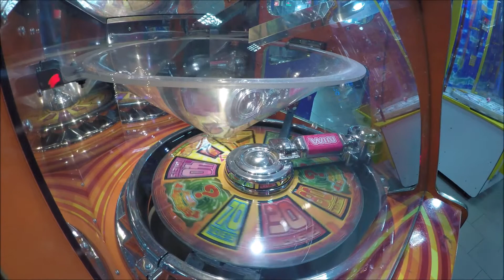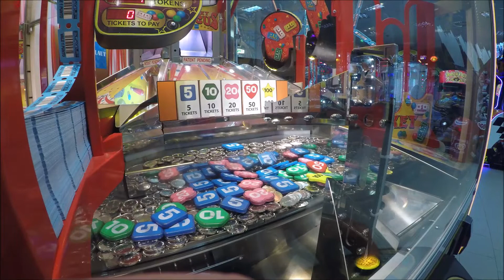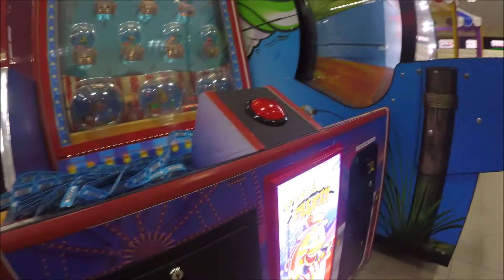😊NUOVA😊 GIOCATA IN SALA GIOCHI 😋VINCITA BONUS 😀By MrMax